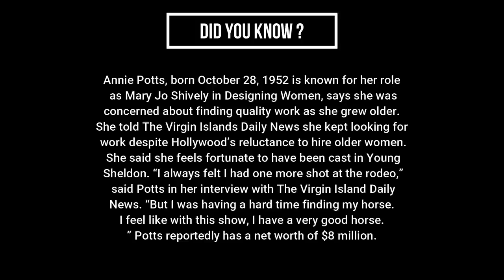Young Sheldon - Sheldon spies on Meemaw with Binoculars - Missy Cooper - Sheldon Cooper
Young Sheldon Season 01 Episode 21 : Summer Sausage, a Pocket Poncho, and Tony Danza.